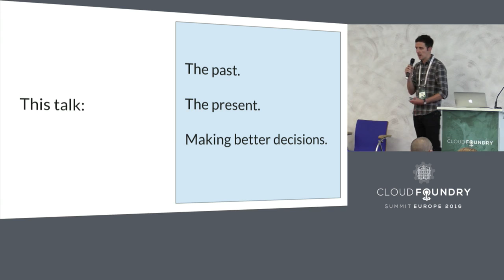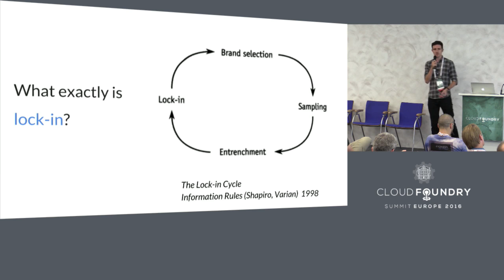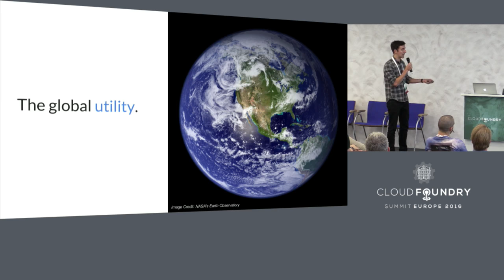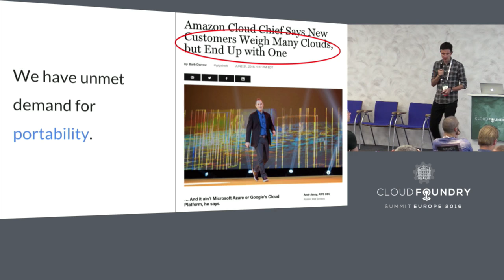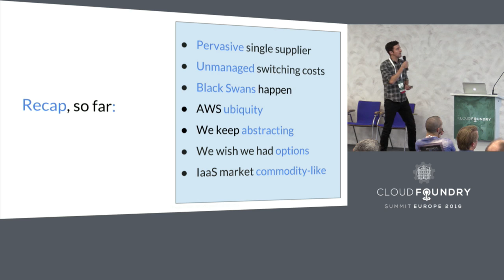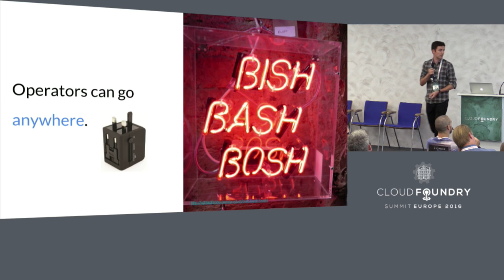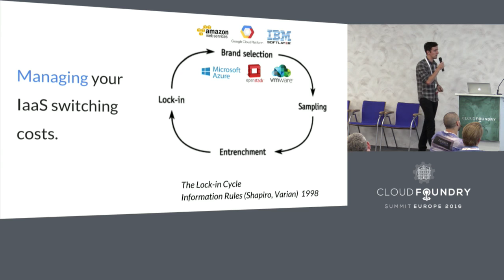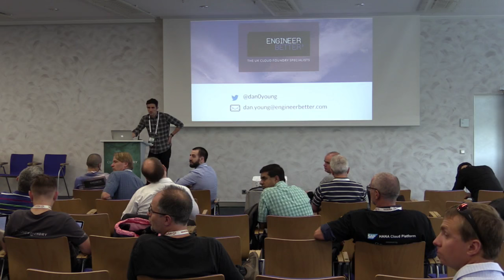When and Why Does Portability Matter? Exploring Multi-cloud, Open Source and Cloud Switching Costs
When and Why Does Portability Matter? Exploring Multi-cloud, Open Source and Cloud Switching Costs - Dan Young, EngineerBetter

In a world without viable AWS alternatives and nascent levels of adoption, high cloud switching costs have been of secondary concern; productivity has always trumped portability. However as AWS usage and skills become more evenly distributed, the competitive advantage of early adopters begins to evaporate.

Barbara Liskov said ‘Modularity through abstraction is the way things get done’. With Cloud Foundry and BOSH we now have an abstraction layer that allows us to imagine IaaS providers as modular building blocks, or a competitive utility market.

In this talk Dan will examine the evidence that points to multi-cloud defining the next phase of competitive advantage and also explain how business leaders in 2016 can use this to make better economic choices regarding their investment in cloud platform skills and technology.

About Dan Young
Dan Young is CEO of the UK Cloud Foundry consultancy EngineerBetter, having worn a variety of hats over the last 15 years, spanning engineering, presales and product management. He’s been a Cloud Foundry enthusiast since 2012, long-term member of the London PaaS User Group meetup community and is also a Cloud Foundry Ambassador. His ongoing quest to understand and resolve organisational friction has led Dan to recognise PaaS as a helpful vehicle for changing things for the better. He has spoken at numerous industry events during his career, as well as LOPUG and CF Summit BOSH Day